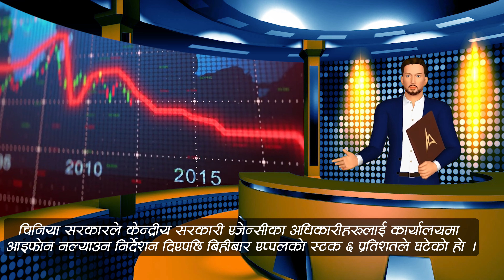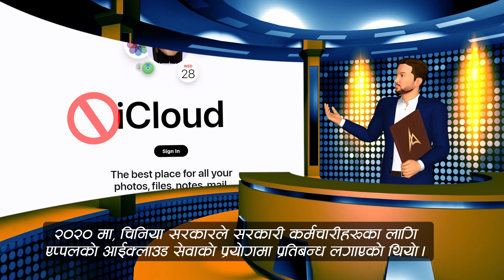Apple's stock falls after China bans iPhones in government offices || Noaming || AI Video Generated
Noaming is authorized to upload this video. Using of this video on other channels without prior permission will be strictly prohibited.